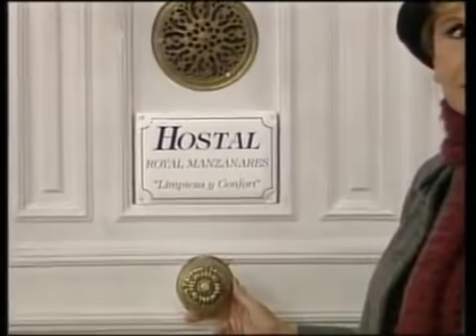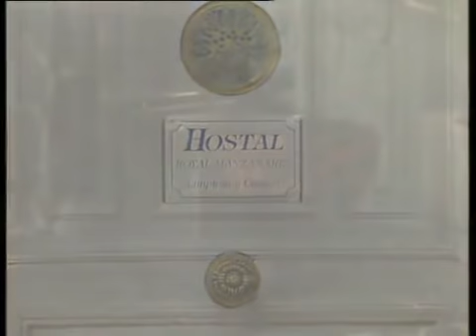Hostal royal manzanares. Capitulo 4 "¡Olé, Torero!"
Capitulo 4: ¡Olé, Torero!
Emisión: 14 marzo 1996
Ideada, escrita y dirigida por Sebastián Junyent
Producción: Gerardo Zubiria
Dirección: Valerio Lazarov
Intérpretes: Lina Morgan, Rafael Alonso, Ana Obregón, Joaquín Kremel, Tote García Ortega, Mari Begoña, Mónica Pont, Marisol Ayuso, Raquel Vega, Andrés Palazón, Carlos Beltrán. Invitado especial: Manuel Díaz "El Cordobés". Invitada: Miriam Díaz Aroca